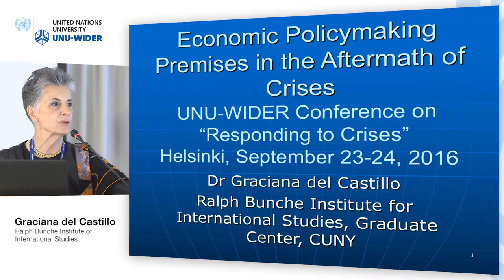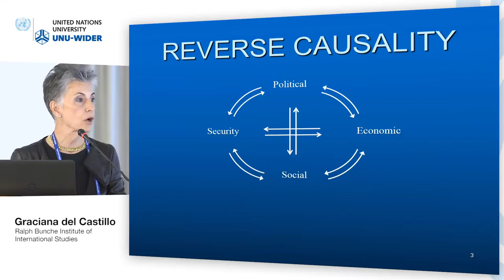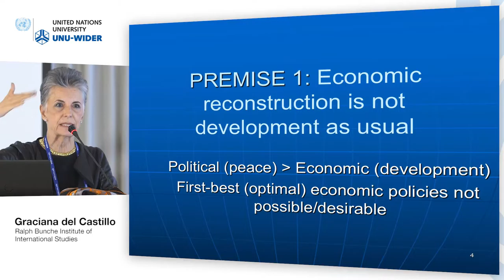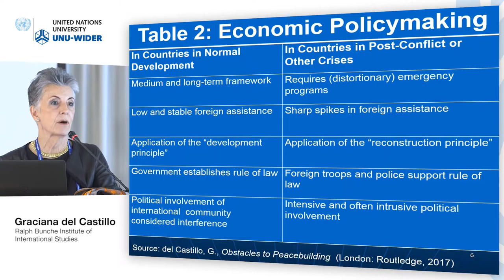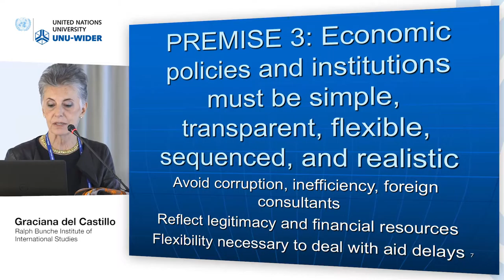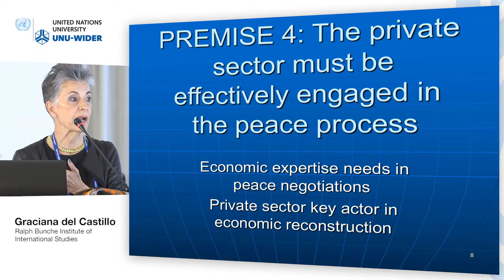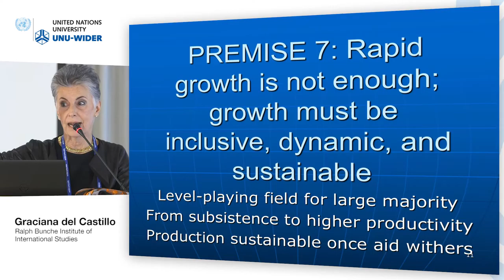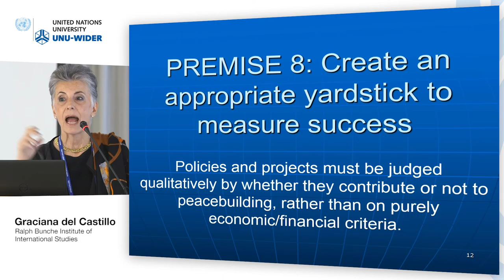Responding to crises conference – Fragile states and conflict 2/5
Graciana del Castillo, Ralph Bunche Institute of International Studies
Presentation: Economic Policymaking Premises in the Aftermath of Crises